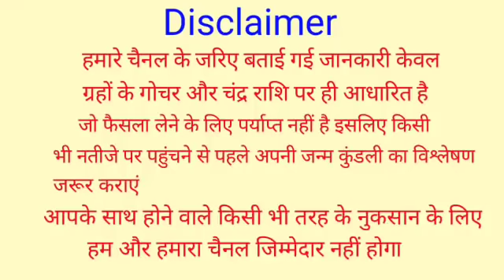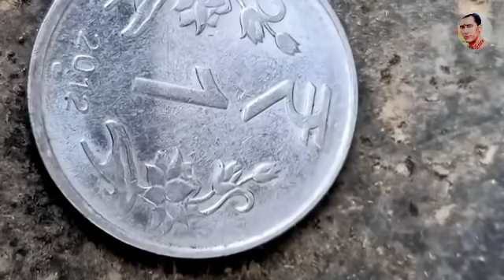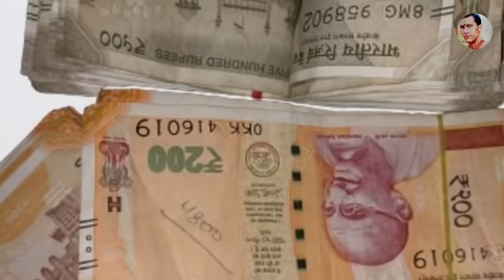नवरात्रि शुरू होने से पहले घर लाएं इन 6 में से कोई 1 चीज नहीं होगी धन की कमी पूरे साल पैसा खूब आएगा